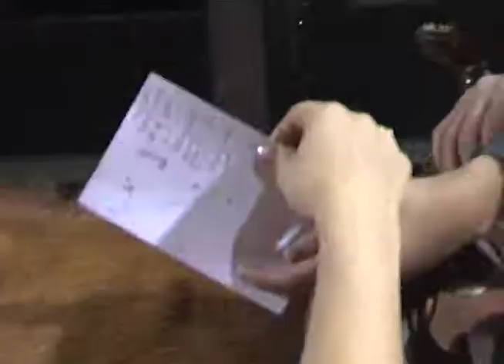Rita Verreos_EQUINOTERAPIA Parte 1_SWEEPS PKG